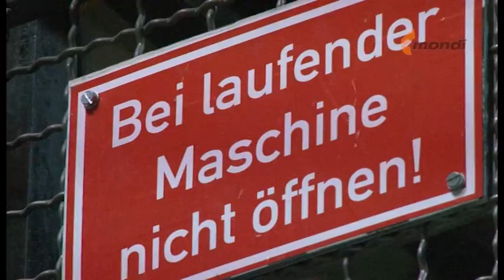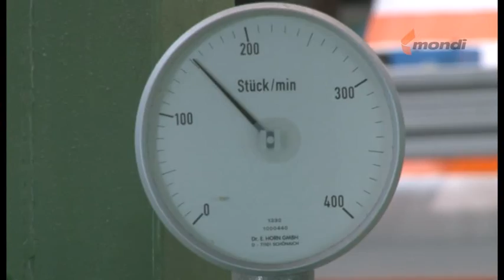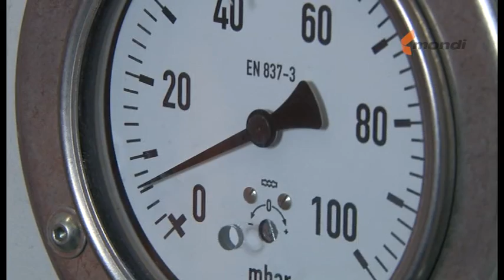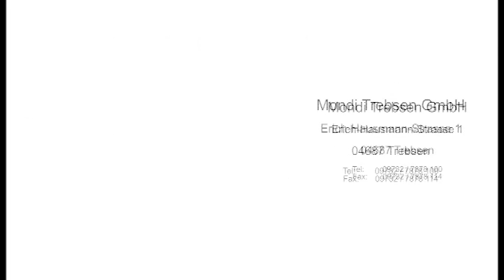Auszubildende bei Mondi Industrial Bags in Deutschland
Eine Ausbildung bei Mondi kann vielfältig sein. Hier erzählen 6 junge Auszubildende von ihren Erfahrungen und geben einen Einblick in ihren Arbeitsalltag bei Mondi in Hammelburg, Sendenhorst und Trebsen.